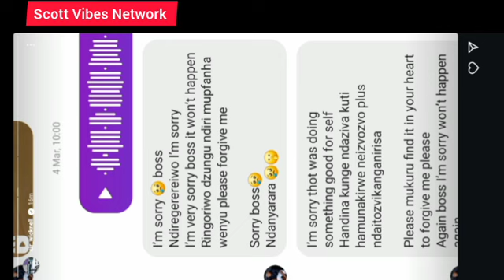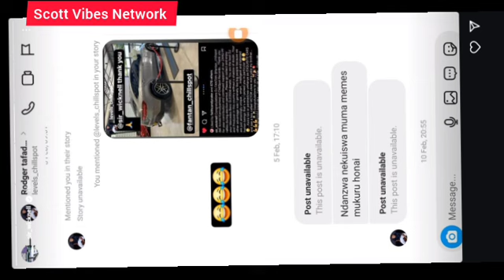Levels abatwa na Sir Wicknell Chivayo achitaura naVictor Asina kupihwa mota anyadziswa pajekerere😳